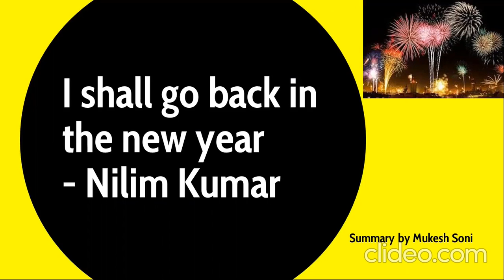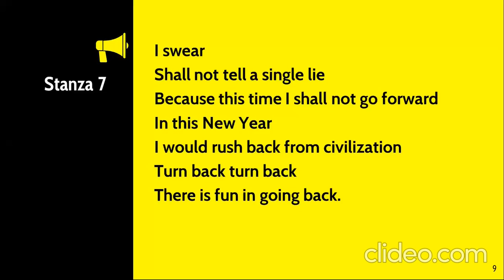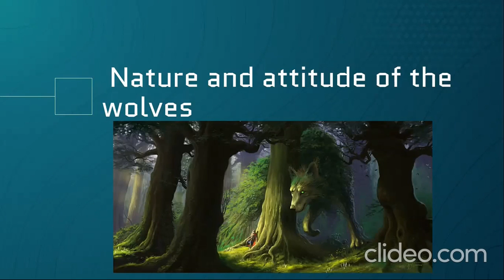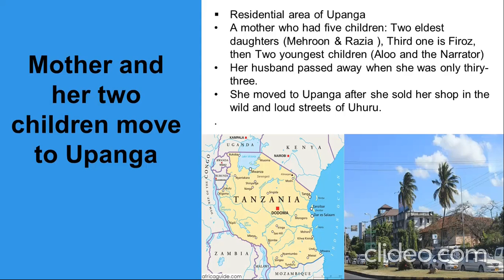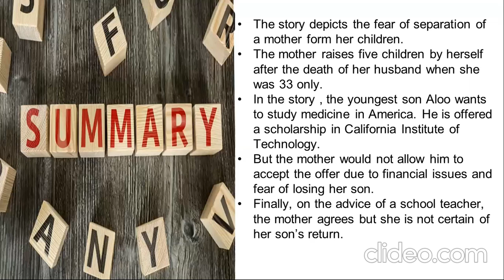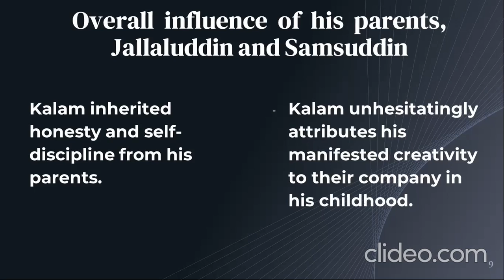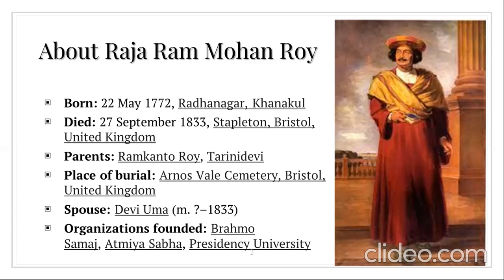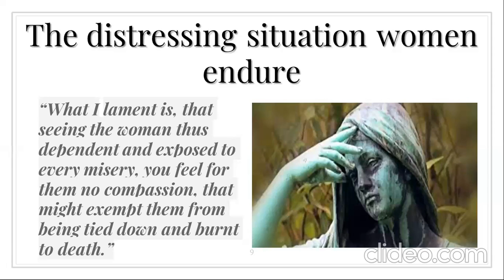1st sem bsc bca#all lessons summary#bu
1st Sem B.Sc/BCA All Lessons Summary  | Bangalore University Syllabus |Bengaluru North University Syllabus
1st Sem. BCA & B.Sc. Generic English- Bangalore University & Bangalore North University
( NEP SYLLABUS)
In this video, you will find all the lessons of 1st Sem B.Sc. & BCA lessons in ONE VIDEO
Videos of I Sem. BCA / B.Sc. Generic English lessons.

Created by :
Mukesh Soni
Freelance English Language Trainer
IELTS TRAINER